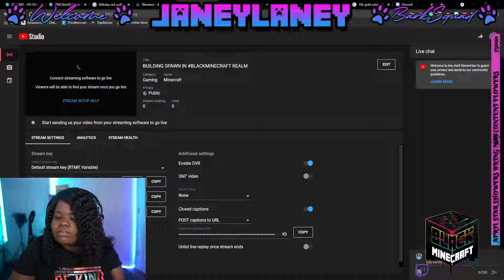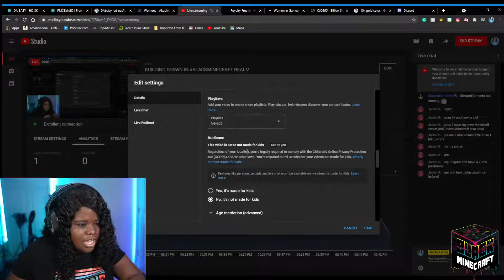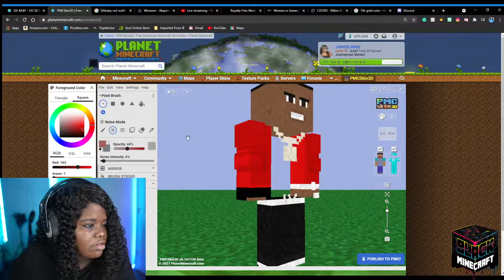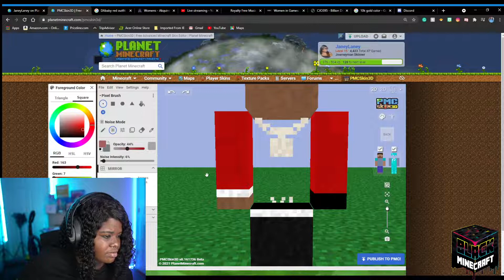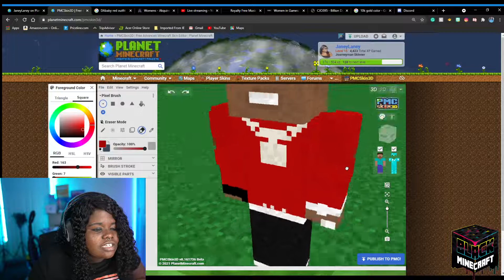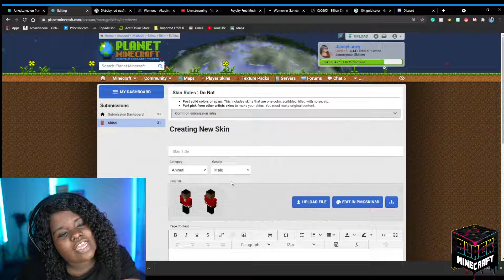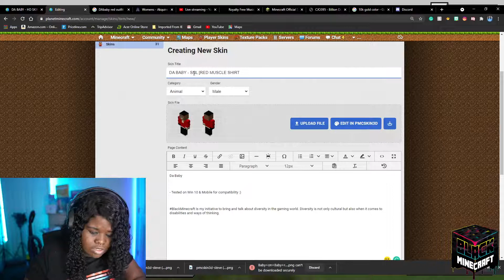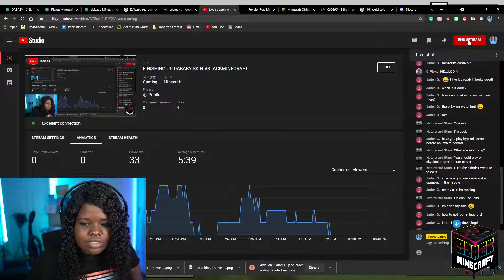FINISHING UP DABABY SKIN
The BlackMinecraft realm is underway...which is good. but since I don't like building smh

BlackMinecraft is my initiative to get the conversation of diversity and disability going in the gaming world...primarily with games like Minecraft and Terraria.

THIS IS NOT A BLACK ONLY PROJECT SO DO NOT EVEN ASSUME IT IS! However, the goal is to make sure that people understand Black Minecrafters do exist and have existed, regardless of how white-washed this space (game and community) is. We exist and create content on various platforms, but often go unnoticed. Well. let's change that.

Music by Swade Simpson - What Do You Want? (feat. Ernesto Hodison Jr.)
We will have the realm and a Java server available. The goal is to meet more Minecrafters of colour, specifically BLACK players. The realm will be opened to everyone who is accepted via application (link will be provided in the coming days).

Former Mixer Partner. I have no clue what I am doing...but I can click start stream 💙
Featured on Official Minecraft : Meet a Minecrafter (2020)

money is great to send!